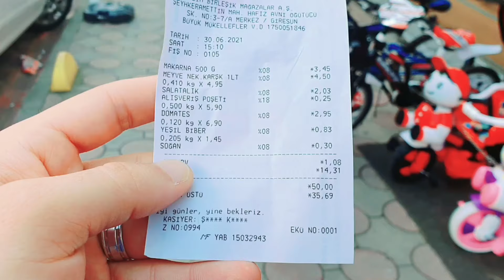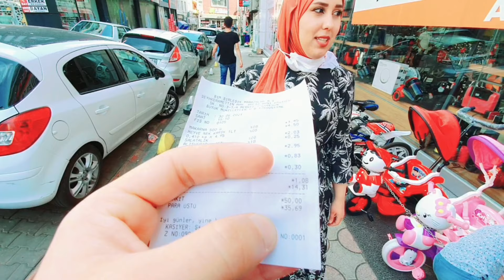زوجي أتحداني اصرف على البيت 5 دولار ليوم كامل !! انصدم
الانستقرام 👈 ali_.sura علي و سرى

مرحبا !!
ياأحلى متابعين في الدنيا شلونكم انشاالله تكون بألف خير ..
رجعنالكم ب فيديو جديد ان شاء الله يا رب يعجبكم | زوجي أتحداني اصرف على البيت 5 دولار ليوم كامل !! انصدم
| علي و سرى | عائلة علي و سرى | سرى | علي | قبل لا تشوفو الفيديو لا تنسو ا تشتركوا بلقناة وتفعلوا جرس التنبيهات🔔 حتى يوصلكم كل جديد خلينا نوصل 1,500,000 ( مليون ونص ) مشترك نحبكم ♥️.